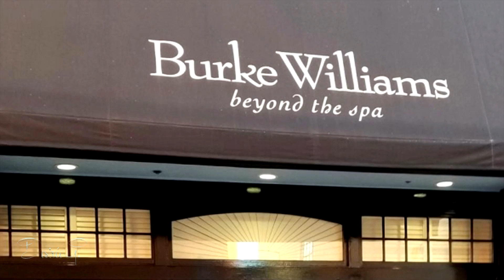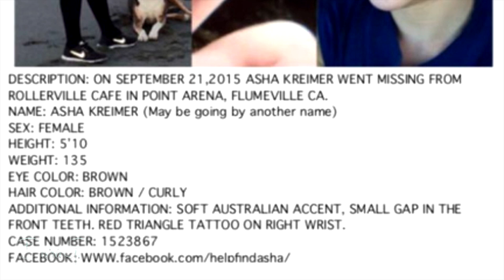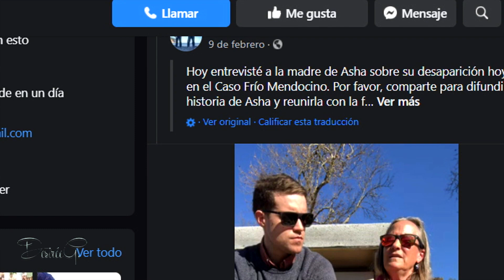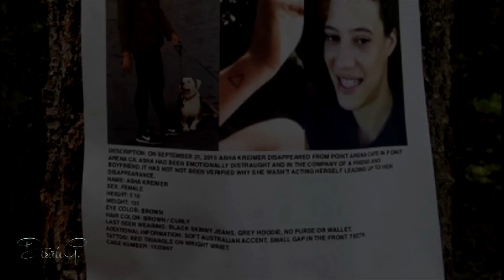La MISTERIOSA DESAPARICIÓN de ASHA KREIMER ¿QUE LE OCURRIÓ? | CASOS SIN RESOLVER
Hola! Hoy les traigo un nuevo caso policial, esta vez se trata del caso de Asha Kreimer ocurrido en Estados Unidos.
Si te gustan los casos policiales y misteriosos te invito a que te quedes hasta el final mirando este caso.
Pueden dejar sus sugerencias de que casos quieren ver, ya sean casos misteriosos, resueltos, sin resolver, o historias verdaderas. Las sugerencias pueden dejarlas en los comentarios o en mi instagram que les estaré dejando abajo.